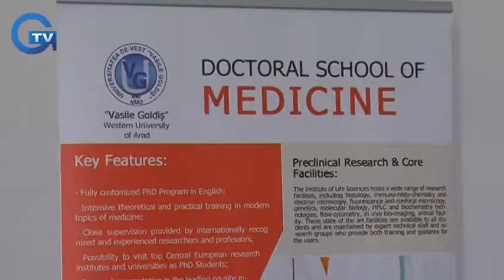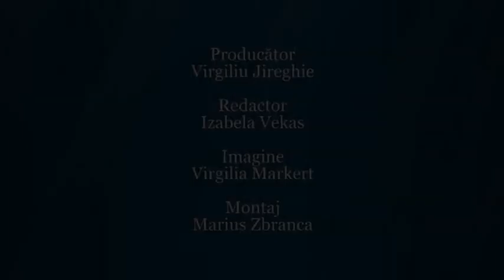Şcoala de vară, la UVVG! Chirurgie Urologică